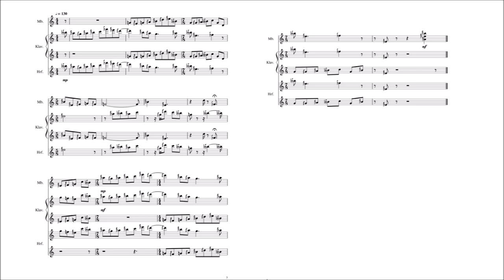Fuge und Invention im Zwölfteltonsystem (2023) | 72 edo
Three part fugue and two part invention in 72 edo for electronic media.

I:  I used the closest approximation of the partials 8-16 (\15) as a scale that repeats at all octaves, as well as the inverted version of the scale. The pentad 8:10:11:12:14 (harmonic seventh chord with an added major fourth) on the fundamental C or F quarter works as a tonic, as a subdominant on D and as a dominant on E or G . (00:03)

II:  Harmonic (including chords like 5:6:7) and melodic basis are formed by the genus chromaticum (chain of three fifths, starting on F, transposed two times by a just major third) and the Euler-Fokker genus 3.5.7 (chain of two harmonic sevenths, starting on C, partly transposed by a fifth and a just major third). (00:22)

Playback: Musescore 3.5